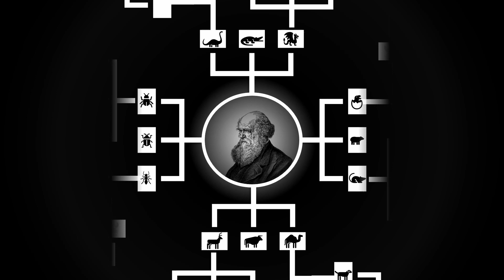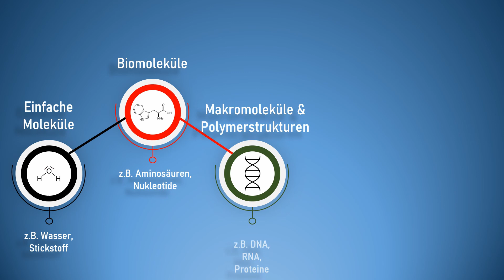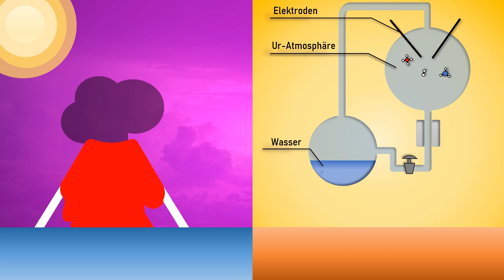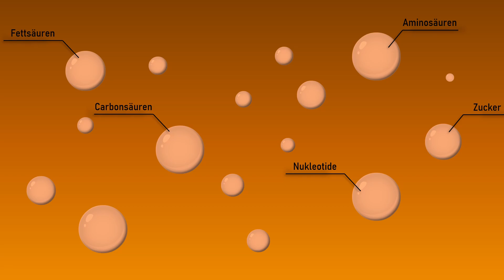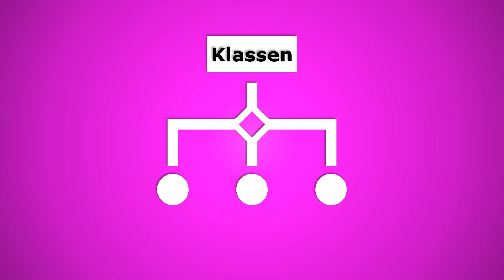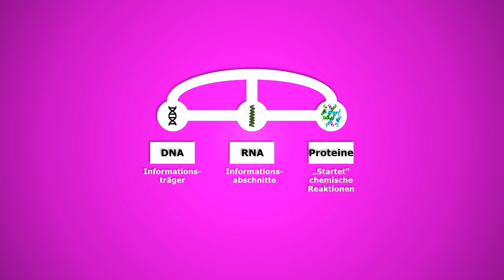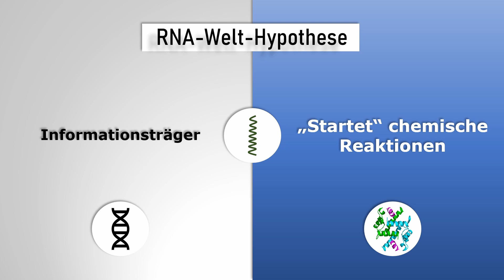Die Biochemie der Entstehung des Lebens - Urey Miller Experiment feat. Norio • Science & mehr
Charles Darwin konnte in seiner Evolutionstheorie bereits sehr früh zeigen, dass relativ einfache Lebensformen allmählich komplexere Lebensformen hervorbringen können.
Wie sieht das ganze aber aus, wenn man einen entscheidenden Schritt zurückgeht und die Bausteine von Leben wie wir es kennen betrachtet.
Ist es möglich, dass Atome bzw. einfache Moleküle wie aus Geisterhand komplexe Biomoleküle oder gar Leben hervorbringen können?
Mit anderen Worten: Wann wird aus Chemie Biologie?
Und: Ist für Leben wie wir es kennen zwingend Kohlenstoff notwendig?
Diesen Fragen gehen wir in dieser Kollaboration mal auf den Grund.